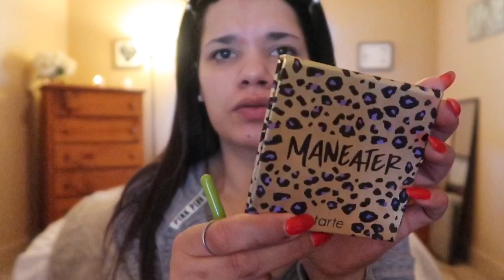GRWM: My Go-To Makeup Look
Hey Guys!!
What’s up, welcome to back to my channel. If you are new... Hi, my name is Kayla. It’s so nice to meet you! Thank you so much for clicking on this video. Today I’m sharing with you my go to everyday makeup look. This video is long over due but it’s finally here. I love makeup! Its something I look forward to everyday. Products change.. depending on my mood but other than that everything else is the same. Thank you so much for hanging out with me! If you liked this video please give it a BIG thumbs up and if your new to my channel, please consider subscribing before you leave and I will see you in the next one!

PS: You probably have noticed that I haven’t been uploading twice a week and that’s because Im working a lot more than I normally do. (We are short staffed, so I’m helping out where I need to) Im sorry and I hope you understand. Things will go back soon.. I promise.

GRWM: My everyday makeup routine

Zip Up: Victoria’s Secret Pink
Head Band: Walmart

Makeup Used:

Foundation: Maybeline & Makeup Revolution Liquid
Eyeshadow:Tarte Maneater Pallet
Concealer: Maybellene Fit Me & Tarte Shape Tape
Setting Powder: Fit Me Powder (setting & Pressed)
Brows: Maybellene Brow Pencil & Benefit Gimme Brow
 Bronzer: Too Faced Chocolate & Becca x Khole Pallet & Cover FX Bronzer Duo
Highlight: Becca x Khole Pallet & Colorpop Flexitarian
Mascara: Too Faced Better Than Sex & Benefit Bad Gal & Essence Curl and Hold
Blush: Essence Satin Blush (Satin Rose)
Baking/Setting Powder: Too Faced Powder
Setting Spray: Morphe Continuous Mist

FAQ:

Age: 30
Sign: Gemini
Race: Half Black/Half White
Height: 5’2” (on a good day)
Status: Married
Location: Washington State
Children/Mother: No
Car Model: Nissan Maxima
Camera Used: Canon G7X Mark ii
Editing Software: Imovie (on my phone)
App For Thumbnails: PicMonkey & Phonto
Where Do You Get Music: Youtube

(Its Free!)